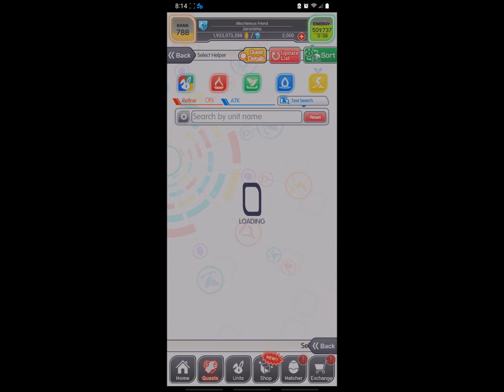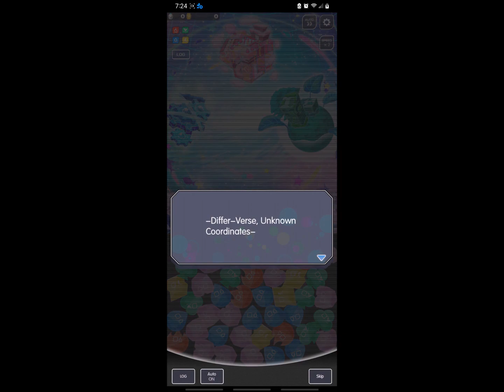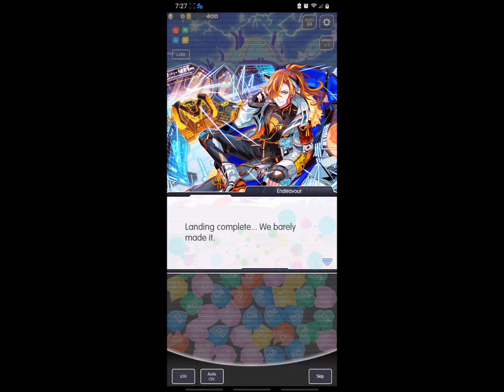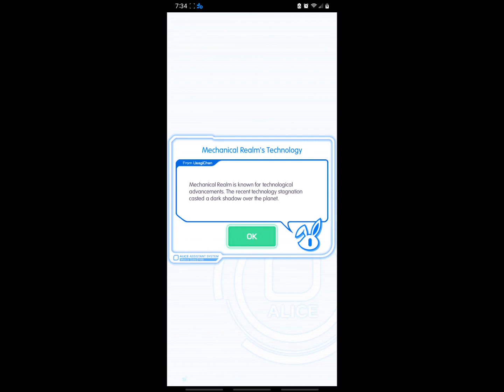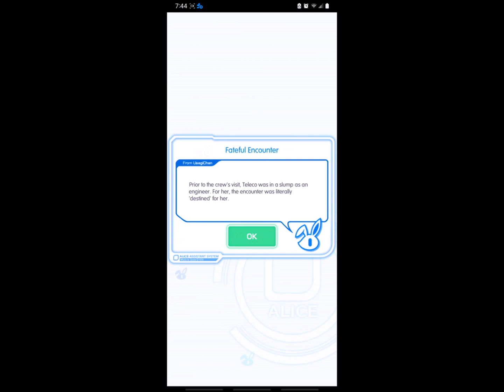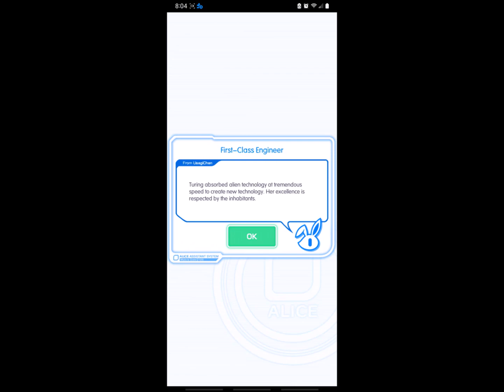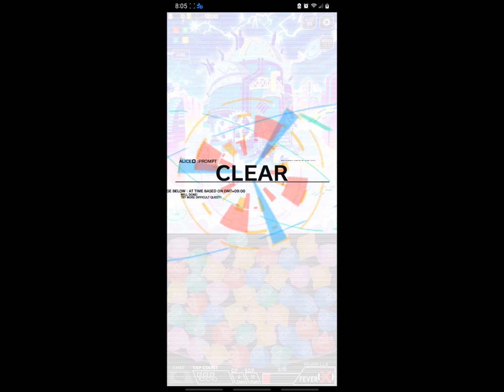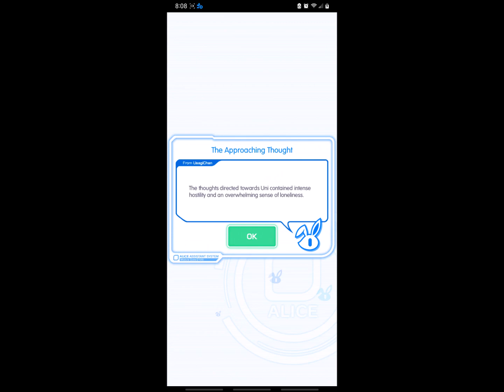Crash Fever | Take Off ★ Planetary Travel! | Planet 3: Mechanical Realm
WELCOME TO MY 2,000TH DAY OF GAMEPLAY!!!
Bad news is that my old phone's game recorder finally reached its limit. Ever since my first recording in May 2019, it had given results good and bad, but it gave me a gift that started it all.
Now it's time for my new main phone to take the role by first helping me finish celebrating Crash Fever's 8th Anniversary!

Event: Take Off ★ Planetary Travel!
Story
- 00:00 Universe all charged up!
- 00:52 Quest & Unit Selection
- 01:03 Episode 5: 'Mechanical Realm'
- Battle: ALICExMechanical Realm
-- 10:37 Ticket Hatcher Quest: Teleco's Technology Exchange (Ultimate)
-- 13:45 Battle Quest: Turing's Docking (Spectre)
- 17:27 Episode 6: Uni's Determination

Obtainable Units
- 28:13 Teleco (via Ticket Hatcher)
- 29:09 Ixa (via Ticket Hatcher)
-- 29:39 Ixa Dressed
-- 30:13 Ixa Armored
- 30:45 Turing

Selected Units
- Electric Maiden Turing
- Secret Guardian Maiden Alice-EX

- Stellar Telegrapher Teleco
- Cosmic Shining Flower Lagrange
- Navigator Sima Qian & Noa & Benedict-EX
- Great Beauty Ghatanothoa

Selected Music
- Mega Man X: Command Mission - "Certain Victory! Nine Tails" by Shinya Okada
- MapleStory - "Waltz for Work" by CODASOUND